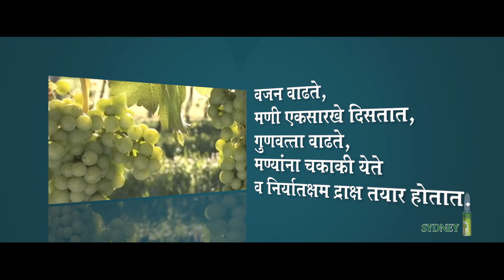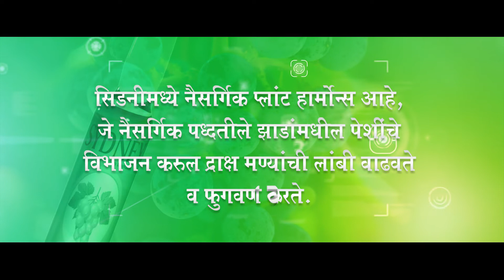SYDNEY- Fruit Size Enhancer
--SYDNEY--
🌻Increases Fruit Size
🌻Reduces Fruit Drop
🌻Improves Fruit Shape
🌻Improves Fruit Setting
🌻Increases Fruit Weight